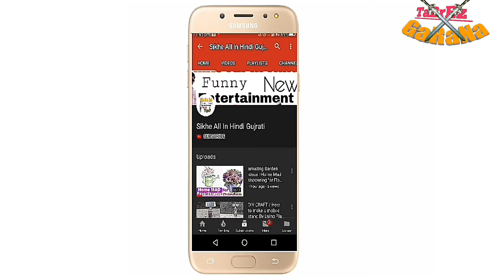Baby_ne_Bournvita_pivdavu_baby_mood_ma__nathi_latest_gujrati_whatsapp_status_||_2019_||_new(2)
"Tabrez garana" "GARANA julaya" "sikhe All In Hindi Gujrati" "dsp technical" Tabrezgarana "only status" "green screen"
mood, Dj AB
Baby Mood Ma Nathi Status, baby ne bolmita pivadav baby mud Ma Nathi, new gujarat whatsapp status, gujarati whatsapp status video 2019, 2019 new gujarati whatsapp status, gujarati status 2019, status, Gujrati statusBaby Mood Ma Nathi Status